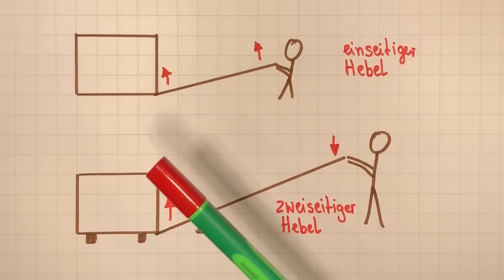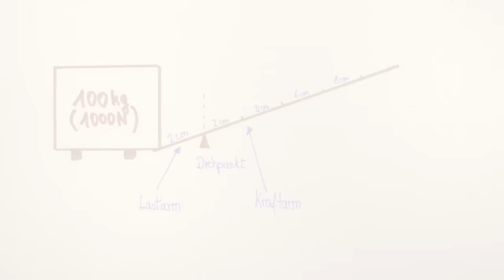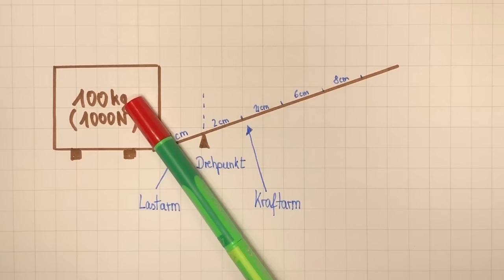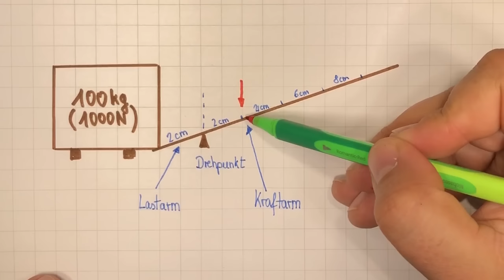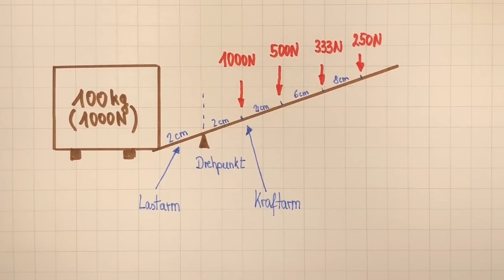Hebelgesetz - einseitiger und zweiseitiger Hebel | Physik - einfach erklärt | Lehrerschmidt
Was ist das Hebelgesetz? Was sagt es aus? Wie lautet die Formel? Was ist ein einseitiger Hebel? Was ist ein zweiseitiger Hebel? Was muss man beachten? Wie rechnet man das aus? Was ist ein Lastarm? Was ist ein Kraftarm? Ich erkläre es Dir!

Moin,

Dein
Lehrerschmidt